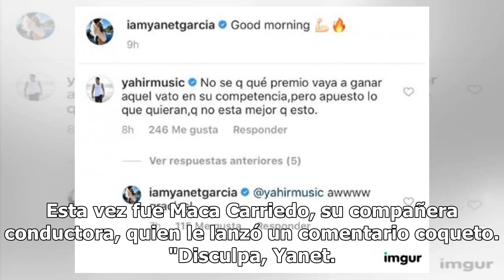Compañera le coquetea a Yanet García y ella le responde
Desde que dejó el compromiso del noviazgo, a Yanet García le han sobrado pretendientes, varios de ellos del mismo medio del espectáculo.  Se dijo que Luis Miguel andaba tras sus 'huesos', y también fue nota cuando Yahir le comentó tras sus publicaciones en su cuenta de Instagram, mostrando su parte ...